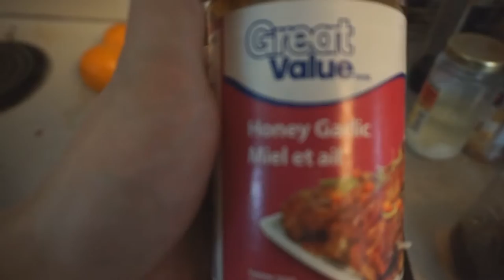Replenished || Shredded Ep. 7